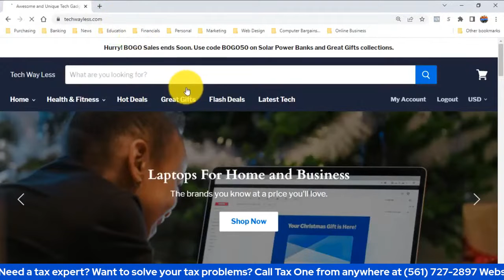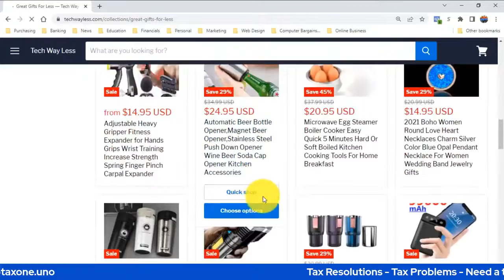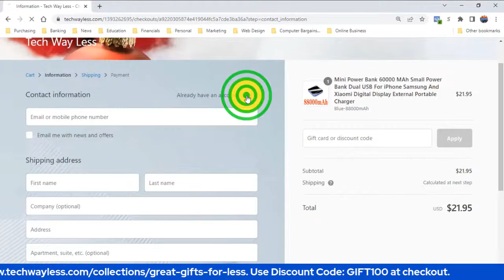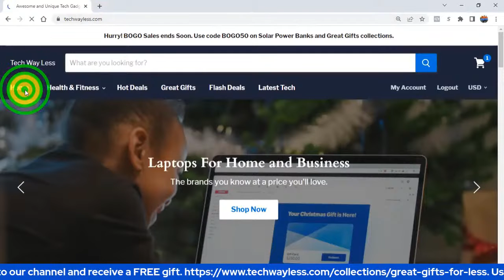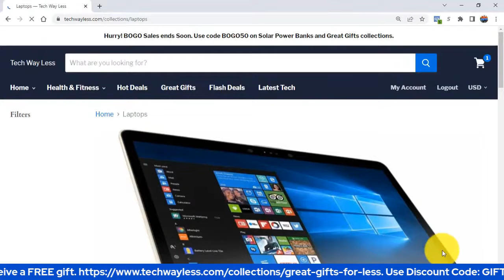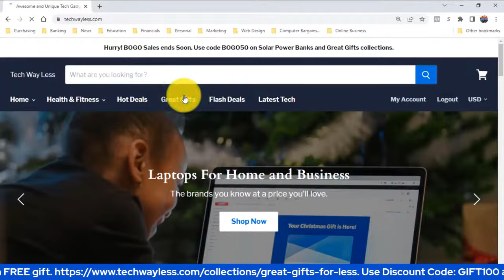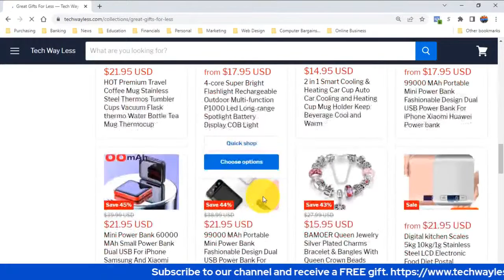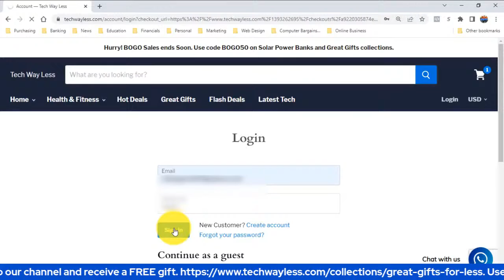The Tax One Show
Talk about Business Structure and Tax Planning